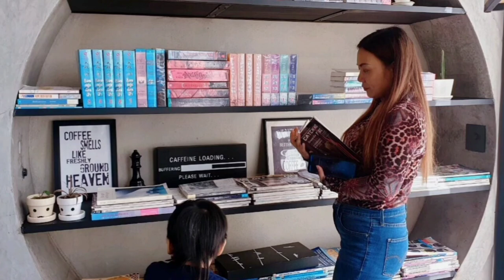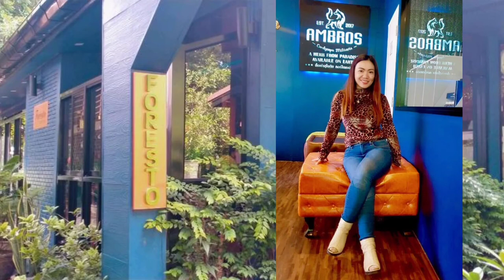Weekend Quick Refreshment with Baby Nai || The Pipe || Foresto